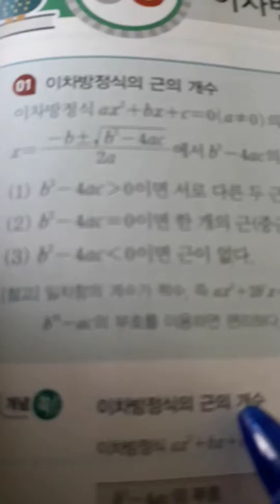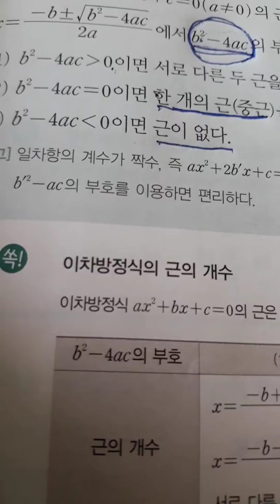컵라면수학중3 ㅡ1 개념강의 근의 개수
이차방정식의 판별식